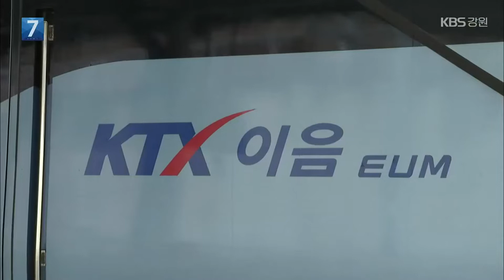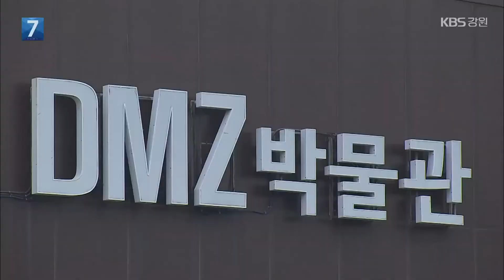[여기는 강릉] 러시아 연해주 재외 국민 동해항으로 특별수송 / KBS 2022.03.31.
[앵커]

이번에는 강릉을 연결합니다.

 김단우 아나운서, 우크라이나 사태 이후 한국과 러시아 사이의 직항 항공이 끊겼죠?

 [답변]

 러시아가  우크라이나를 침공하면서 한국과 러시아 간의  직항 항공 노선도 잇따라 중단됐습니다.

 이에 따라 극동 러시아에 머물고 있던  우리 국민들의 귀국이 쉽지 않아졌는데, 다행히 카페리 여객선을 통한 특별 수송이 이뤄졌습니다.

 탁지은 기자가 취재했습니다.

[리포트]

 러시아 블라디보스토크에서 출발한 카페리 '이스턴드림 호'가 출발 24시간 만에 동해항으로 들어섭니다.

 극동 러시아 교민 등을 위해 정부가 마련한 특별수송 여객선입니다.

 불안한 러시아 정세를 피해 무사히 고국에 도착한 러시아 교민과 유학생 등 70여 명은 안도의 한숨을 쉬었습니다.

 [박정순/러시아 교민/사할린  :  "한국에 못 갈까 싶어서요. 만사가 수상하고 정말 울다시피 하고…. 옛날처럼 길이 막혀서 식구들을 못 보는가 싶어서 걱정이 돼 가지고…."]

 블라디보스토크와 인천을 잇는  항공노선이 있지만, 러시아의 우크라이나 침공 이후 운항이 중단된 겁니다.

 모스크바와 중동 등을 경유하는 우회 항공편은 비싼 항공료와 오랜 비행시간 탓에 이용이 쉽지 않았습니다.

 [백경중/러시아 교민/우수리스크  : "저희가 정해진 비행기가 있었는데 다 결항이 됐거든요, 러시아로 오고 갈 수 없어서 지금 어떻게 귀국하나 생각하고 있었는데…."]

 다행히  지역 한인회의 요청으로, 코로나19 확산 탓에 여객 수송을 중단한 카페리에 대한 특별 승선이 허용됐습니다.

 [이상수/러시아 연해주 한인회장   :  "코로나19 사태 이후에 카고(화물)만 싣는 걸로 되어있었기 때문에 일단 안된다고 할지라도 두드려보자…."]

 이번 재외국민 특별수송은 항공편이 아닌 여객선을 이용한 첫 사례로 기록됐습니다.

 외교부는 극동 러시아 지역 교민들 대부분이 귀국을 마친 것으로 파악하고 있지만, 추가 수요가 있을 경우 등을 면밀히 살피겠다고 밝혔습니다.

 KBS 뉴스 탁지은입니다.

KTX 강릉선 오늘부터 고양 행신까지 연장 운행

 서울역까지 운행하던  KTX 강릉선 열차가 오늘(31일)부터 경기도 고양시 행신역까지 연장 운행합니다.

 강릉-행신 간 열차는 하루 1차례 왕복 운행하며,  고양 행신역에서 오전 7시 33분, 강릉역에서 밤 9시 28분에 각각 출발합니다.

 강릉시는 이번 열차 연장 운행으로 경기도 서북부권에서 강릉을 찾는 관광객이  늘 것으로 전망하고 있습니다.

고성 통일전망대 출입 체계 변경 추진

 고성 통일전망대를  출입 허가 없이도 방문할 수 있는 체계가 구축됩니다.

 고성군은  내년까지 국비 등 40억 원을 들여 제진 검문소에서 통일전망대까지 민통선 구역 도로 5킬로미터 구간에  경계용 울타리와 CCTV의  설치 사업을 진행한다고 밝혔습니다.

 고성군은  군부대와 협의를 마치면 2024년부터는 차량 출입증 없이 관광객이 통일전망대를 방문할 수 있을 것으로 전망하고 있습